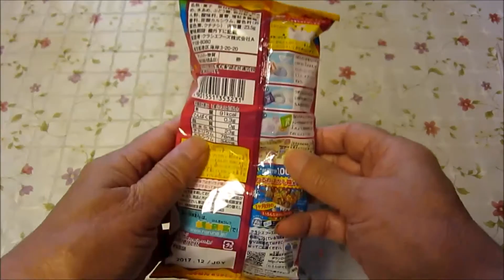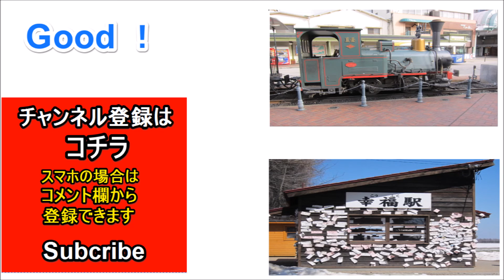【商品紹介】ねるねるねるね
『ねるねるねるねのお話』